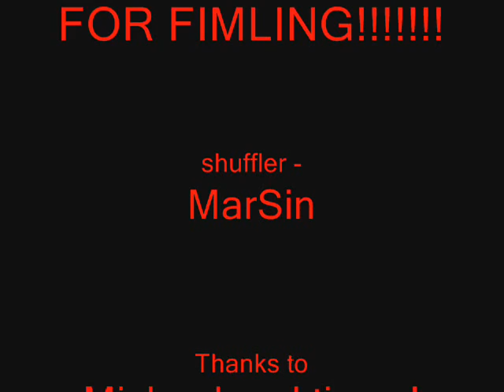Marsin - Going as good as i can at shuffling (GOOD).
songlist at 900 veiws =D This is a vid where i was tryna do my best. had to take a few shots to show u how i change styles ect thanks alot sub to him thanks